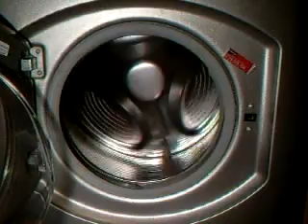23/3/09 wools 13